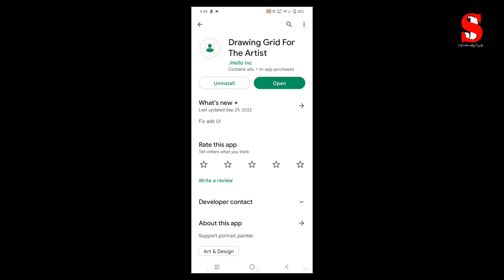how to draw rani laxmi bai | how to draw jashi ki rani | Part -1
Drawing Grid for Artist App link : 🔗

Shading Part - 2 Video Link : 🔗